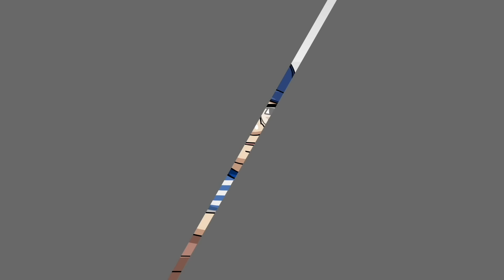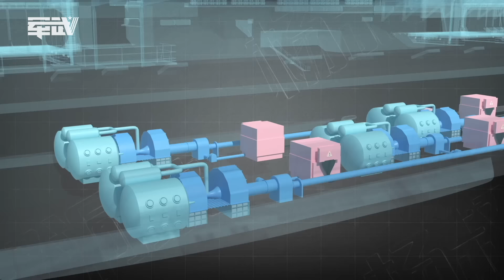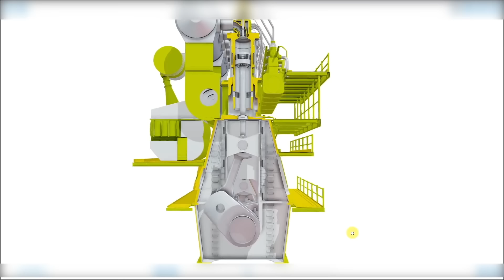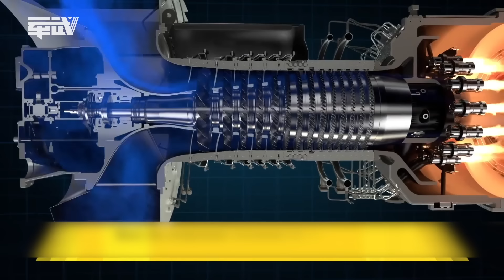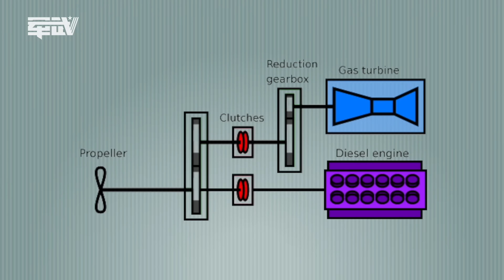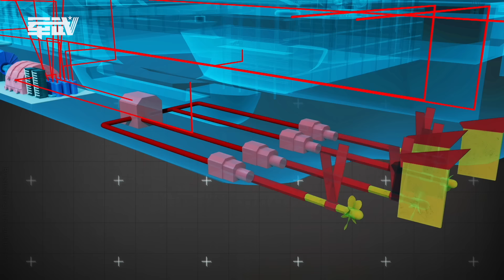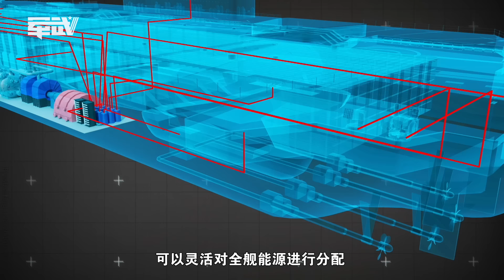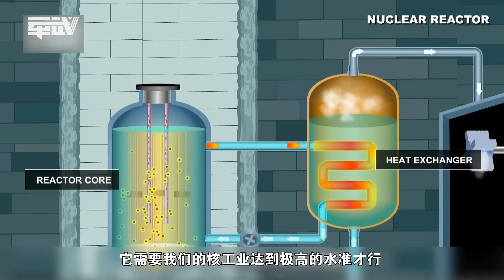【杨叔洞察】航母靠烧开水航行！中国海军舰艇都用什么动力？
航母靠烧开水航行！中国海军舰艇都用什么动力？